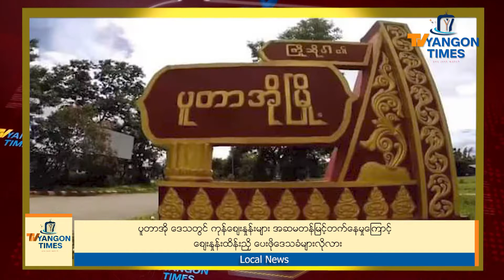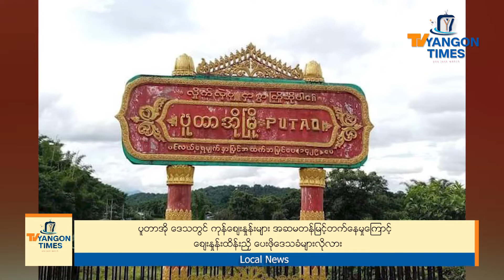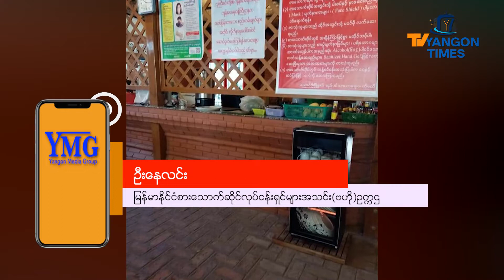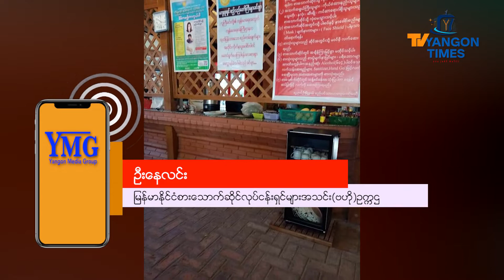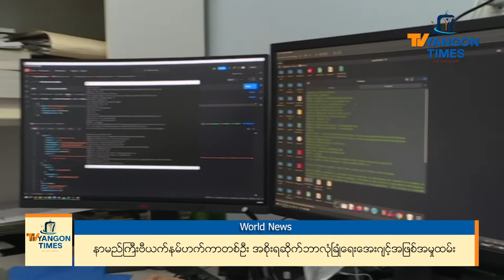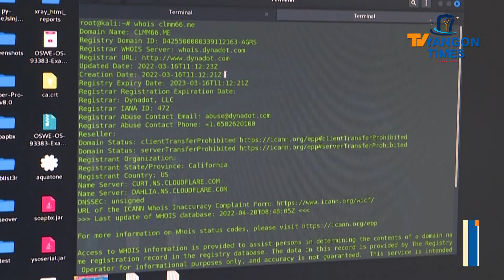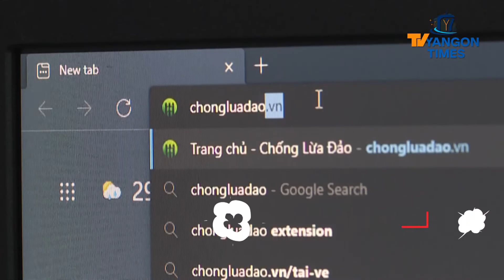TV Yangon Times ရဲ့နေ့စဉ်သတင်းအစီအစဉ် (တိုက်ရိုက်)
၁။ ပူတာအိုဒေသတွင် ကုန်စျေးနှုန်းများ အဆမတန်မြင့်တက်နေမှုကြောင့် စျေးနှုန်းထိန်းညှိပေးဖို့ ဒေသခံများလိုလား။

၂။ လာမည့်ခရီးသွားရာသီတွင် ပုဂံဒေသနဲ့ အင်းလေးဒေသရှိစားသောက်ဆိုင်လုပ်ငန်းများပြန်လည် လည်ပတ်လာနိုင်။

၃။ နေ့စဉ်မိုးလေဝသသတင်း။

၄။ နာမည်ကြီးဗီယက်နမ်ဟက်ကာတစ်ဦး အစိုးရဆိုက်ဘာလုံခြုံရေးအေးဂျင့်အဖြစ်အမှုထမ်း ...အစရှိတဲ့ သတင်းတွေကို တင်ဆက်ပေးသွားမှာ ဖြစ်ပါတယ်။